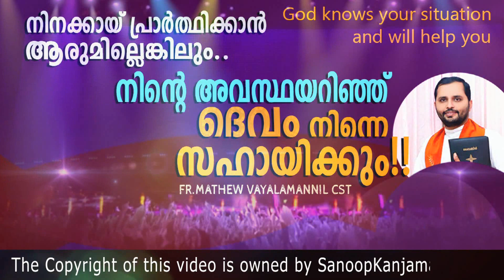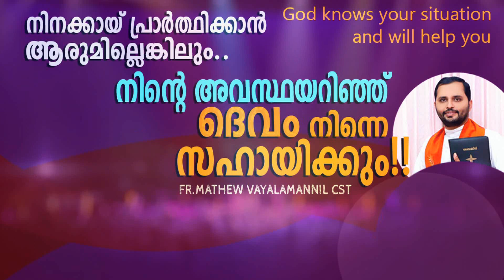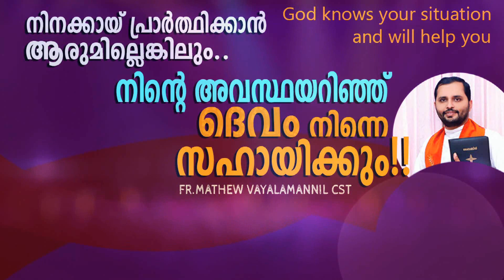നിന്നെ സഹായിക്കാൻ ആരുമില്ലെങ്കിലും നിന്റെ അവസ്ഥയറിഞ്ഞ് ദൈവം നിന്നെ സഹായിക്കും!Fr.MathewVayalamannil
Vaduvanchal, Wayanad
Kerala673581

No one is allowed to re-upload any videos on this channel. This is to inform you that we will be subject to copyright laws if found re-uploaded by anyone.